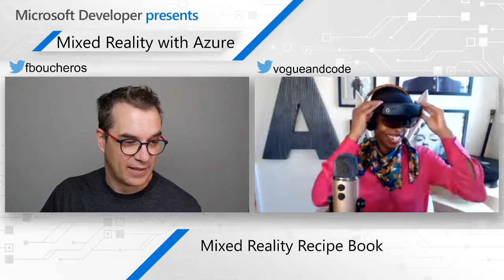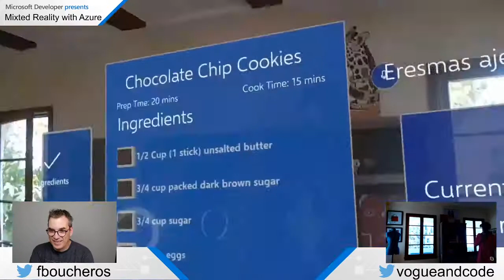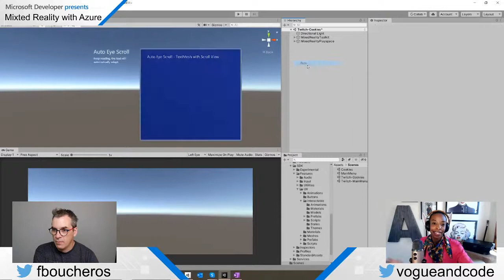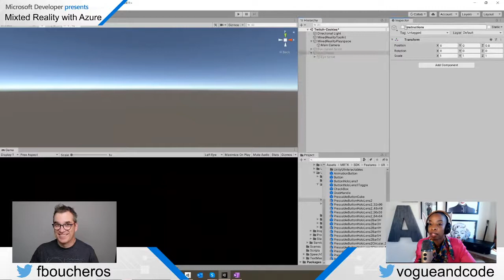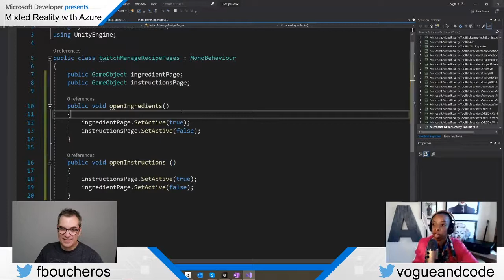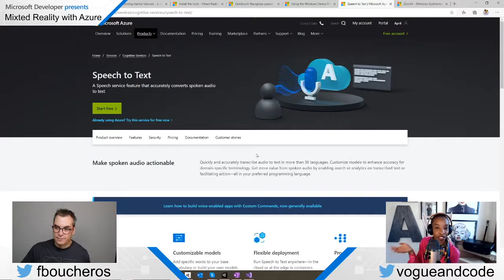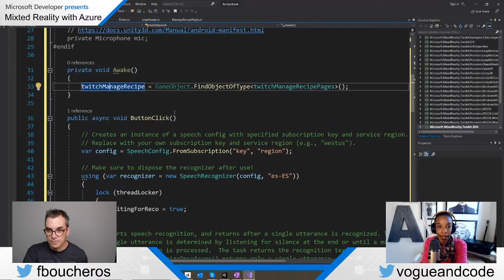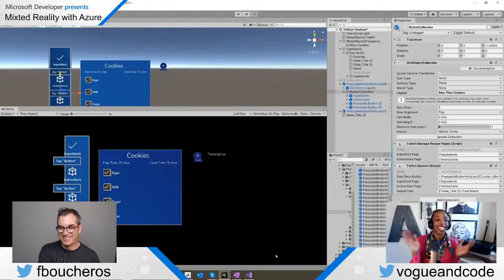Mixed Reality Recipe Book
Having a virtual recipe book can come in handy when you’re in need of a hands-free way to read a recipe while cooking in the kitchen. The app created during this stream uses Azure Speech Services and various UX building blocks within the Mixed Reality Toolkit (MRTK)

Learn more about April Speight